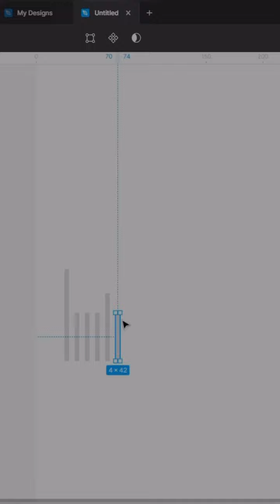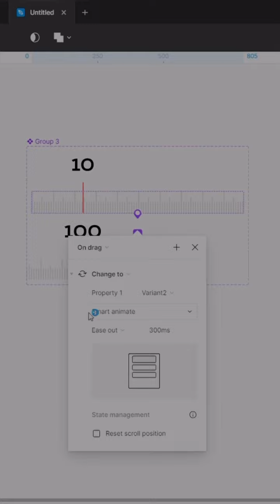Mastering Dynamic Animation: How to Animate a Ruler in Figma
Take your Figma skills to the next level with this in-depth tutorial on animating a ruler! Learn the techniques to create smooth and realistic animations that bring your designs to life. Whether you're a beginner or an experienced designer, this tutorial has something for everyone!

BY: @design_with_nirmal